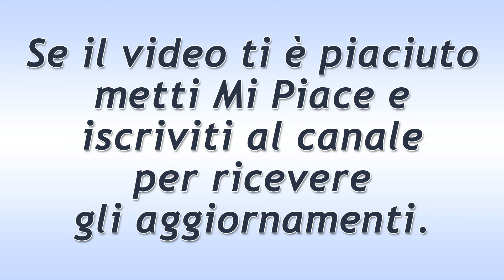Il Segreto Puntata di Oggi 25 Febbraio 2017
Anticipazioni puntate Il Segreto in Italiano. Il Segreto puntata di oggi Sabato 25 Febbraio 2017.